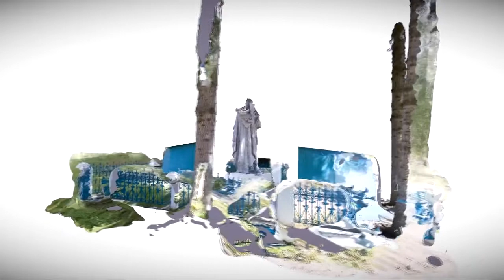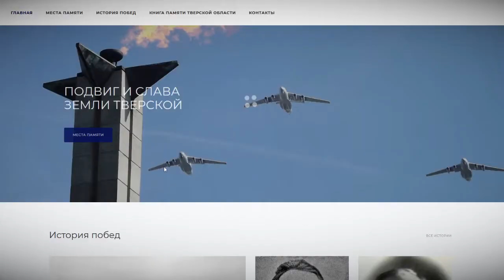В Тверской области скульптуры на воинских захоронениях восстановят с использованием 3Д сканирования